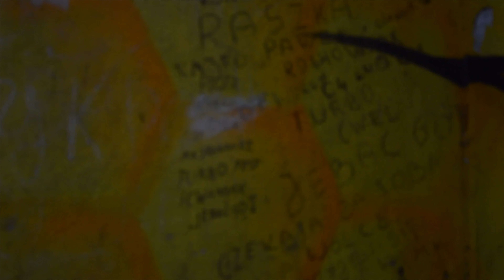Robert: To, że nic nie znaleźliśmy, nie znaczy, że zaraz kilograma Ci nie wyciągnę | PRZESŁUCHANIE